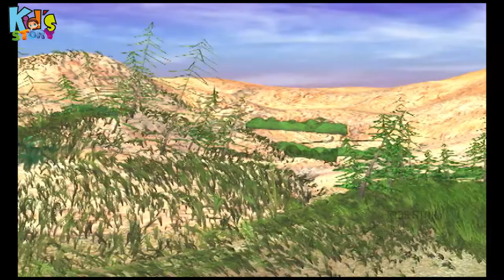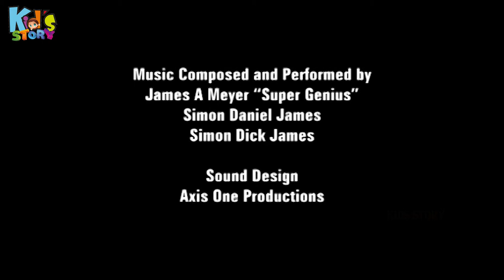Raven Tails English Episode - 4 || Birth of Nature || Creation of world Humans and Animals